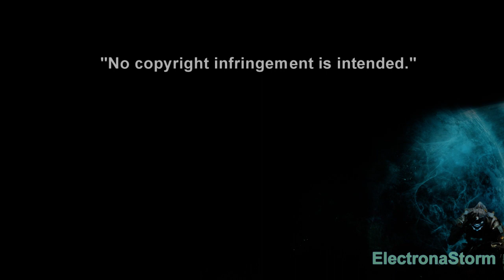Dead Space 1 Chapter 11 Alternate Solution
Dead Space is a third-person shooter survival horror video game, developed by EA Redwood Shores (now Visceral Games ) for Microsoft Windows, PlayStation 3 and Xbox 360. The game was released on all platforms through October 2008. The game puts the player in control of an engineer named Isaac Clarke, who battles the Necromorphs, reanimated human corpses, aboard an interstellar mining ship, the USG Ishimura.
Plot:
Set in the year 2508, when the USG Ishimura (Japanese: "石村", lit. "Stone Village"), a "planetcracker" starship, sends out a distress signal to the Concordance Extraction Corporation (CEC) during a mining operation on the planet Aegis VII. The CEC dispatches the USG Kellion to investigate. After a guidance system malfunction crashes the Kellion into the Ishimura dock, the crew tries to seek other means of transport. As they explore what appears to be an abandoned ship, they are attacked by grotesque monsters, killing off all but Engineer Isaac Clarke, Commander Zach Hammond, and Computer Specialist Kendra Daniels. Hammond notices that many of the ship's systems are failing; he and Kendra direct and assist Isaac in fixing them, so as to keep them all alive for rescue.